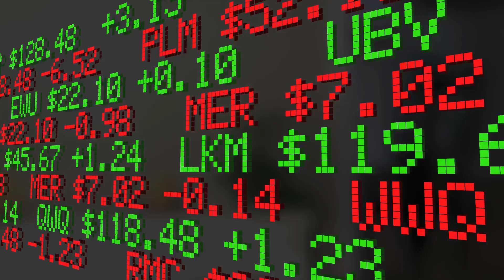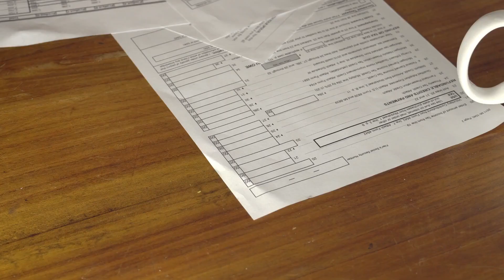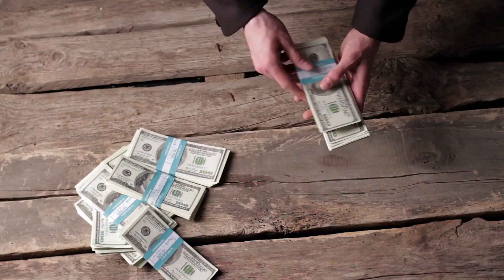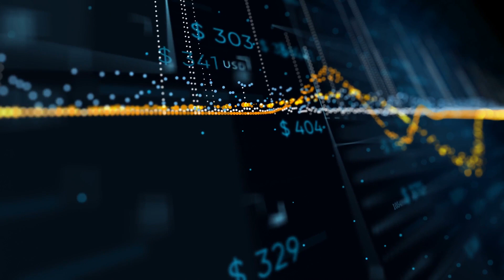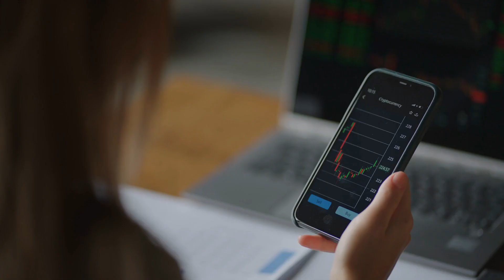ये स्टेप्स के साथ बनो Rich And Wealthy | Smart steps to increase your wealth - hindi